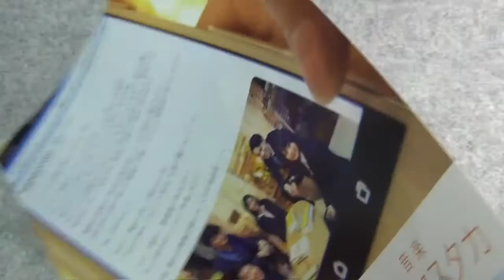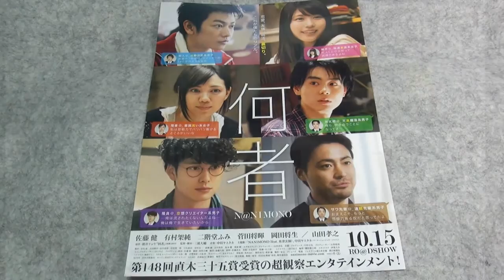何者 N@NIMONO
何者 N@NIMONO 映画チラシです